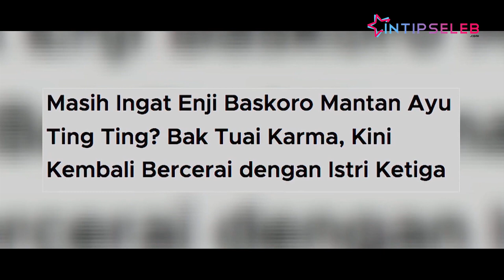Kawin Cerai 3 Kali, Enji Eks Ayu Ting Ting Doyan Selingkuh?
IntipSeleb - Hana Kartika menjadi perempuan ketiga yang bercerai dari Enji Baskoro yang dinenal sebagai Enji mantan suami Ayu Ting ting. Pernikahan Enji dengan Hana Kartika hanya berjalan dua tahun.

Pasangan yang menikah pada September 2020 telah dikaruniai seorang anak. Keduanya bercerai pada April 2022 yang diduga karena ada orang ketiga.

Hana Kartika pun mengakui tabiat Enji yang suka main api dibelakangnya. Enji dinilai doyan selingkuh dan jalan dengan perempuan lain. (RK-MA-DA)